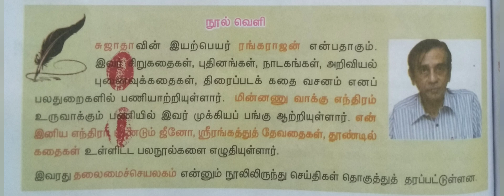நூல் வெளி/சுஜாதா/ரங்கராஜன்@மகேஸ்